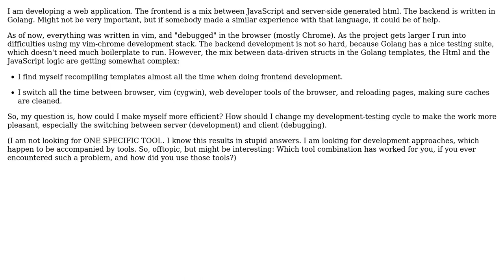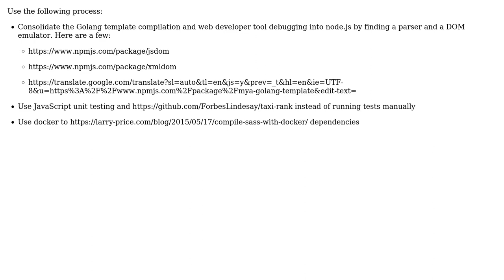Software Engineering: Efficient development process for Golang (or any backend) and JavaScript?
With thanks & praise to God, and with thanks to the many people who have made this project possible! | Content (except music & images) licensed under CC BY-SA | Music | Images & others | With thanks to user Robert Harvey user Paul Sweatte user Kiril and the Stack Exchange Network Trademarks are property of their respective owners. You are responsible for your own actions.